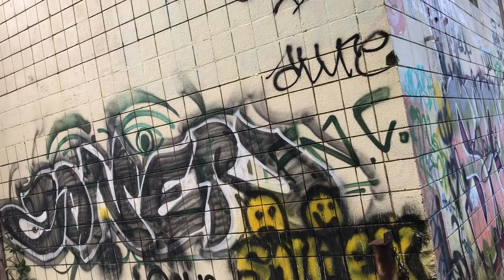Last Day On The Island In My Stealth Van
Filmed in: Vancouver Island BC
Camera: iPhone 7+

AMAZON LINKS
Olympian Wave 3 Heater
Dust Cover
Wave 3 legs
Low Pressure regulator
Water Container
Teton -0F Sleeping Bag
LED Magnetic Pen Lights
LED Battery xmas lights
LED String Lights
LED Push Lights
Amazon Basics Tripod
Laptop and camera accessory bag i use